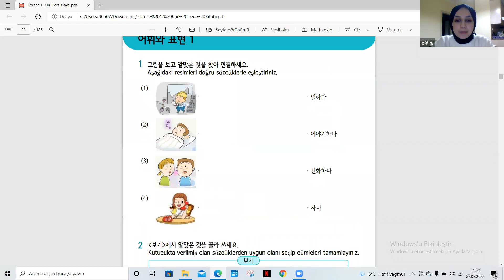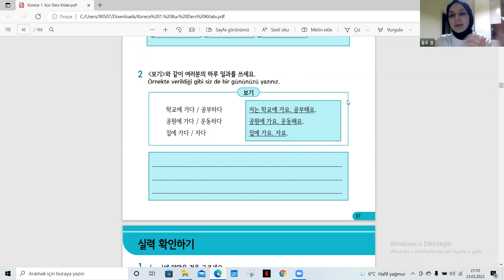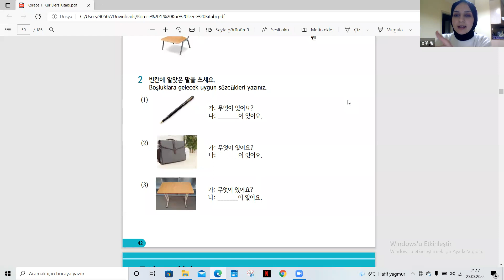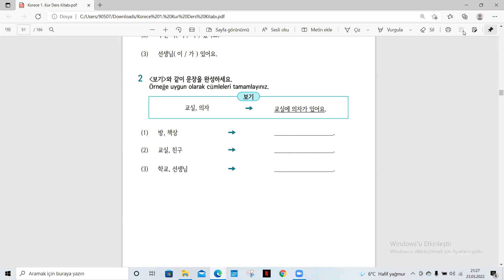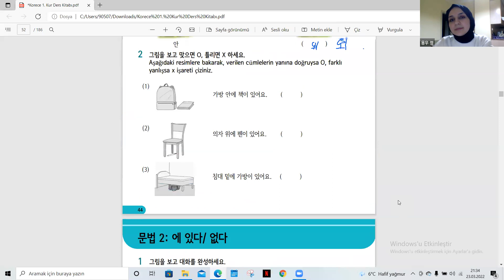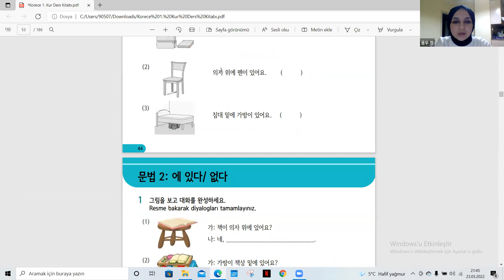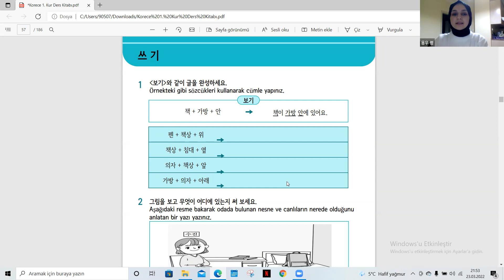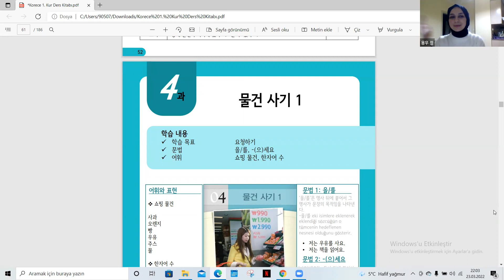KORECE SINIFI 4